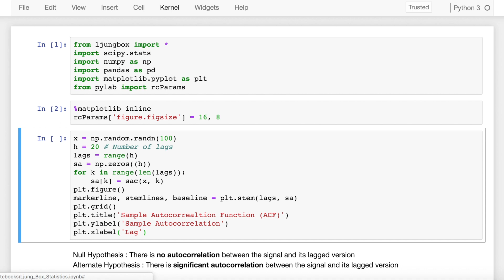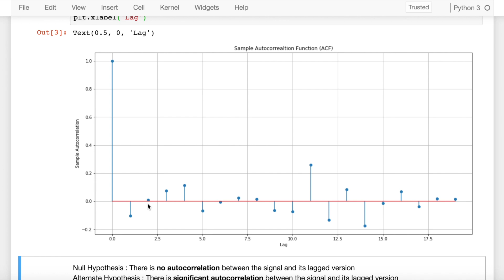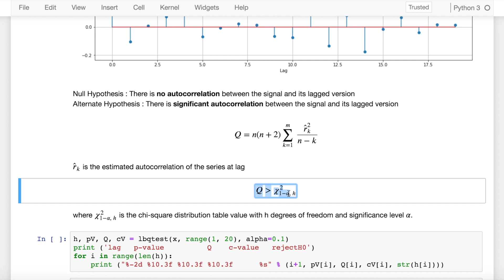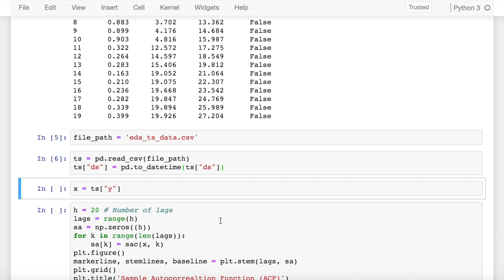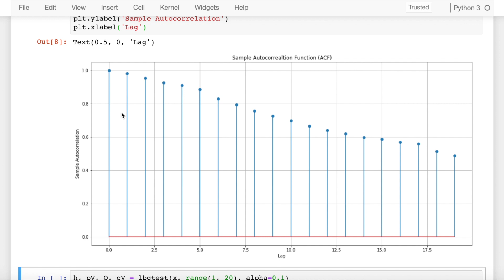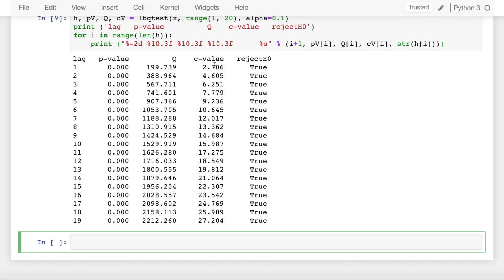Ljung-Box Test for Detecting White Noise using Python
Ljung-Box test for autocorrrelation. This test is widely used in econometrics to determine whether a time series contains significant serial correlation. It is also applied to residuals from a fitted forecasting model to determine whether the model has captured all of the significant structure in the data. A good way to check if your time series is white noise or not!